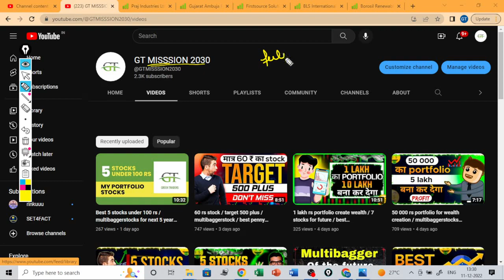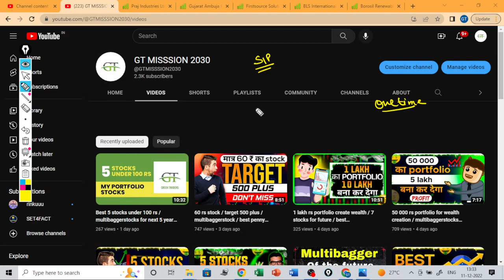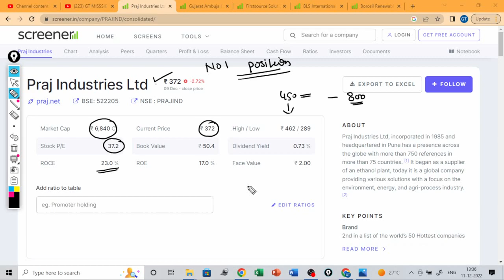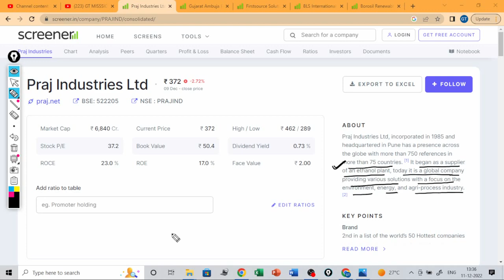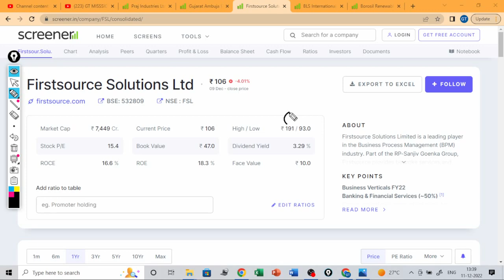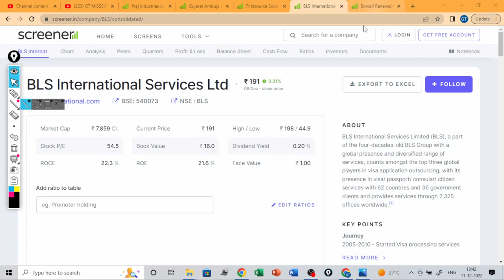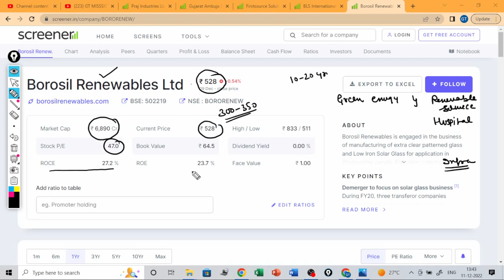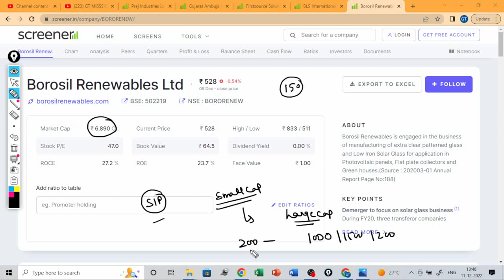5 best sip stocks for 5 years / best sip stocks for each month / new multibagger stocks for future